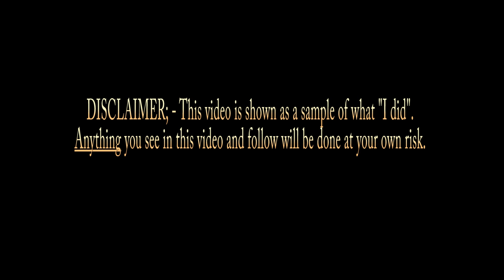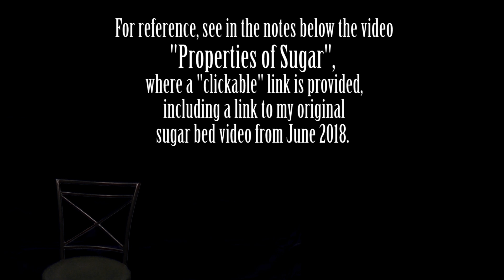Update: A Sugar and Water Solution Print Bed Adhesion Method Explained. #31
(CC) I've been using this method now, and would only change 1 thing: Make the batches VERY small. The mix goes a long way! It sticks REALLY well for large overhangs, as shown.

Reference link; - see “Thermal and Oxidative degradation of sugar (Sucrose)” found

0:00 - Introduction to Updated Method
1:00 - Application steps.
2:07 - Printing on caramelized surface.
2:30 - Hot bed vs cold bed after printing.
3:00 - Printing example: normal
3:38 - Extreme overhang print test.
4:12 - Easy simple cleanup.